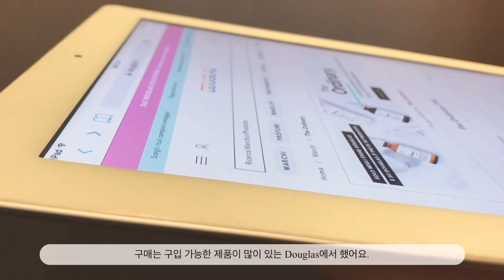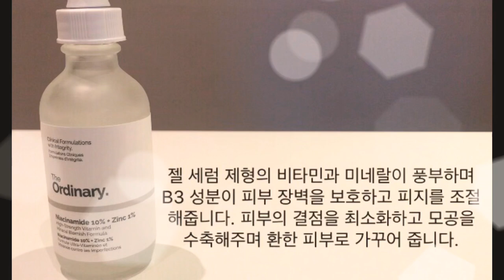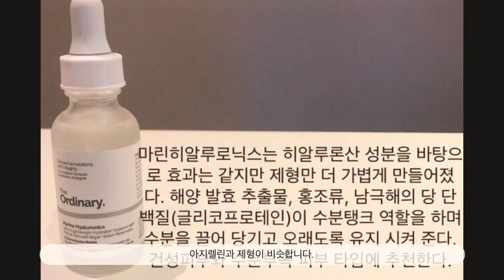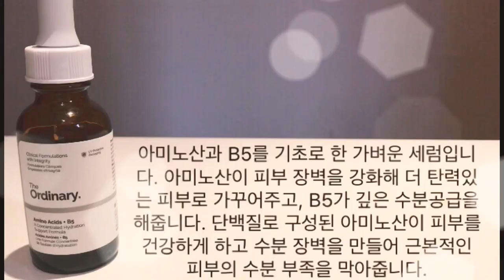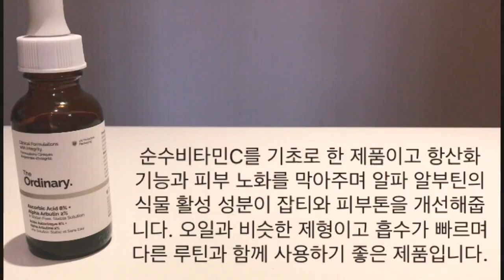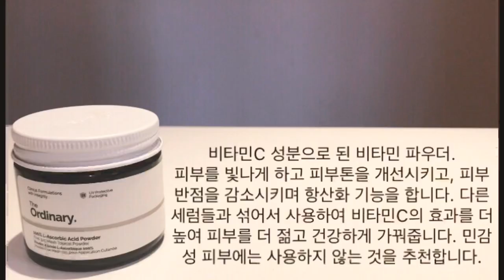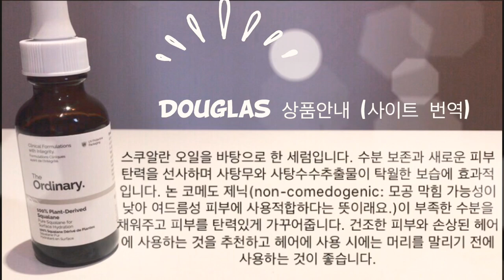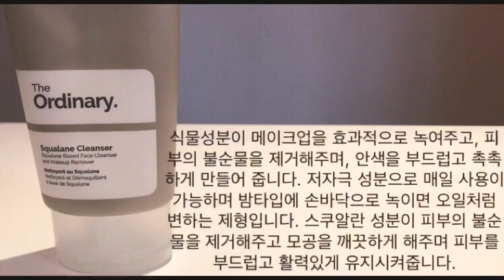[#1] 디오디너리 20가지 제품 한번에 몰아보기 (+스크립트 추가)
[10분 안에 끝내기] 가성비 좋고 골라쓰는 재미가 있는 디오디너리 20가지 제품을 소개합니다.🌿

제품 소개 순서

00:00-00:29 Intro (인트로)
00:32-01:07 1. Niacinamide 10% + Zinc 1% (60ml/12개월)
01:09-01:31 2. “Buffet” (30ml/12개월)
01:33-01:55 3. Matrixyl 10% + HA (30ml/12개월)
01:57-02:17 4. Argireline Solution 10% (30ml/12개월)
02:19-02:45 5. Hyaluronic Acid 2% + B5 (30ml/12개월)
02:47-03:07 6. Marine Hyaluronics (30ml/12개월)
03:09-03:37 7. Alpha Arbutin 2% + HA (30ml/12개월)
03:39-04:02 8. Caffeine Solution 5% + EGCG (30ml/12개월)
04:04-04:22 9. Amino Acids + B5 (30ml/12개월)
04:24-04:48 10. EUK 134 0.1 % (30ml/6개월)
04:50-05:12 11. Ascorbyl Glucoside Solution 12% (30ml/6개월)
05:14-05:36 12. Ascorbic Acid 8% + Alpha Arbutin 2% (30ml/6개월)
05:38-06:01 13. Resveratrol 3% + Feluric Acid 3% (30ml/6개월)
06:02-06:23 14. Pycnogenol 5% (15ml/6개월)
06:25-06:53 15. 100% L-Ascorbic Acid Powder (20g/6개월)
06:55-07:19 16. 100% Plant-Derived Squalane (30ml/6개월)
07:21-07:44 17. Retinolo 0.5% in Squalane (30ml/3개월)
07:46-08:10 18. Lactic acid 5% + HA (30ml/12개월)
08:12-08:34 19. High-Spreadability Fluid Primer (30ml/12개월)
08:36-08:56 20. Squalane Cleanser (50ml/6개월)
08:58-09:16 Outro (아웃트로)